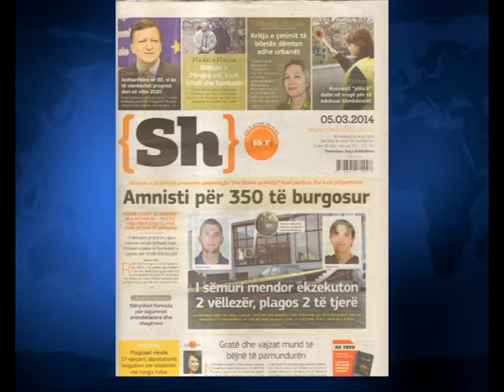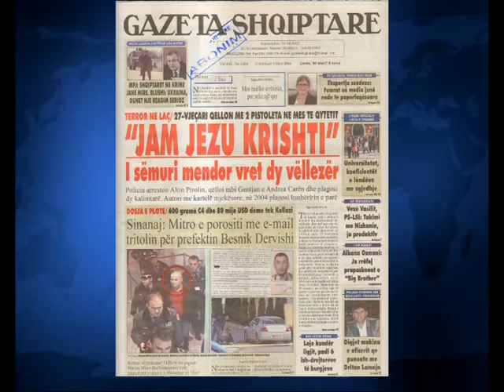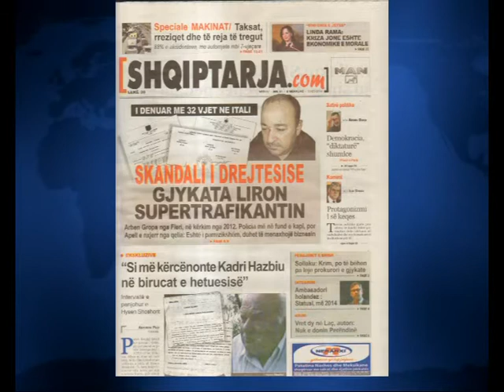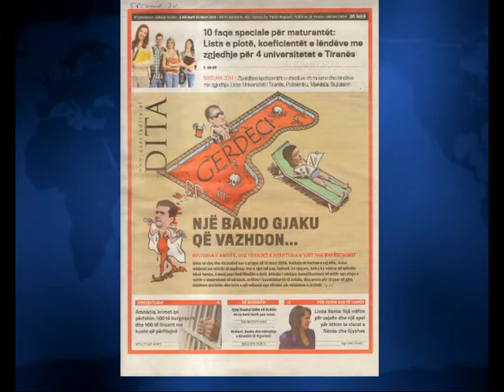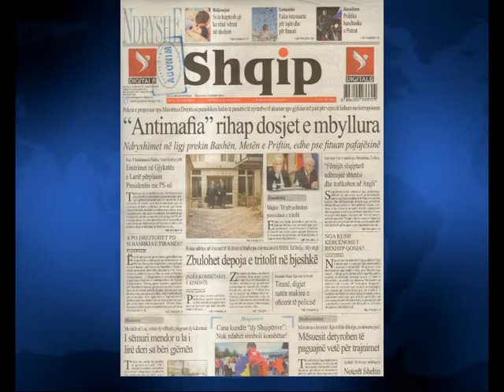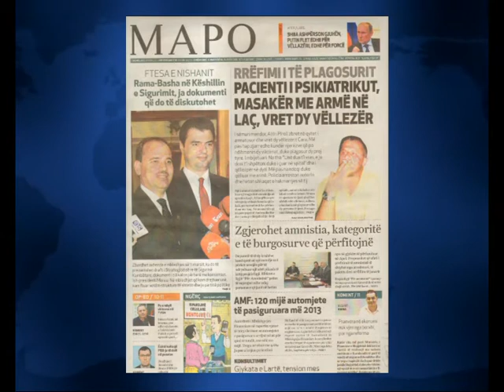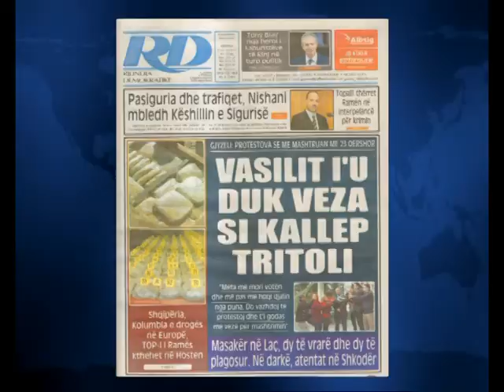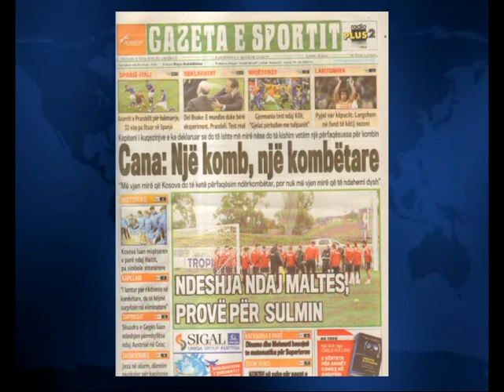SHTYPI I DITES TITUJT KRYESORE TE FAQEVE TE PARA TE GAZETAVE SHQIPTARE E MERKURE 5 MARS 2014